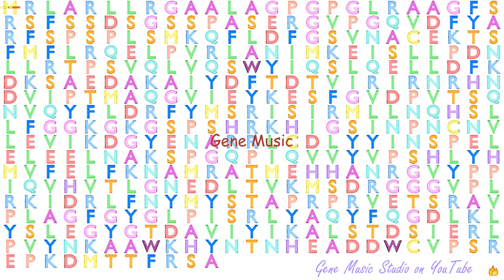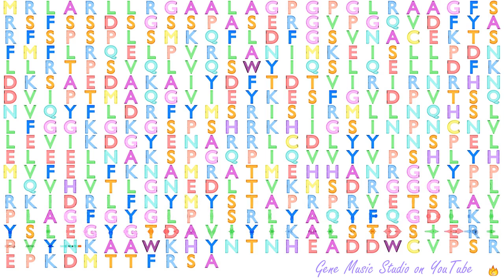Gene Music using Protein Sequence of PDK1 "PYRUVATE DEHYDROGENASE KINASE, ISOZYME 1"